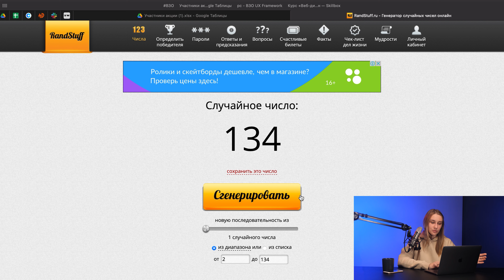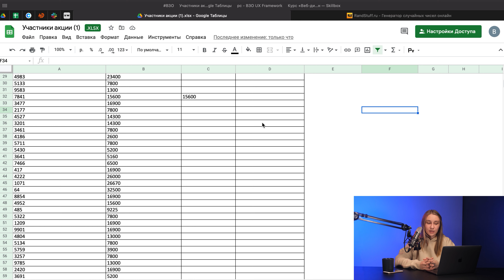Итоги акции с микрофинансовой компании Belka Credit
В данном видео мы подводим итоги акции с микрофинансовой компании Belka Credit.